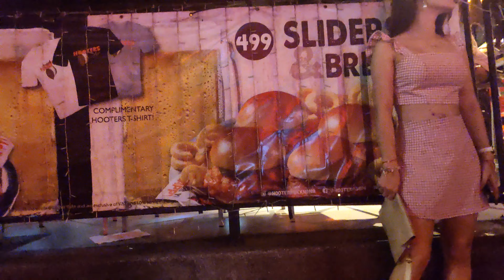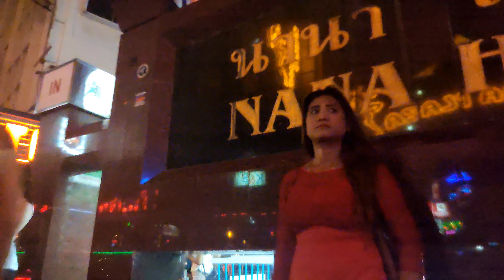Bangkok Night Walking-Midnight